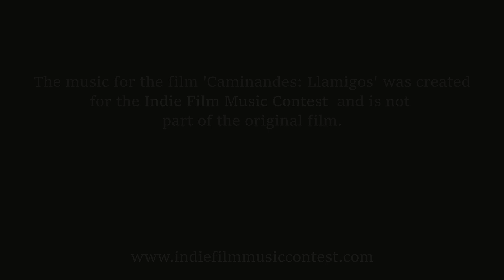Caminandes 3 - Llamigos | New Score by Edvard Bolaas - Submission for the Indie Film Music Contest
The film Caminandes 3 - Llamigos was directed by Pablo Vazquez and produced by the Blender Animation Studio.